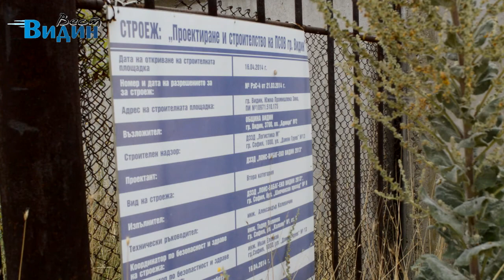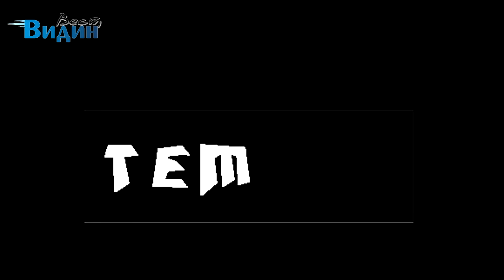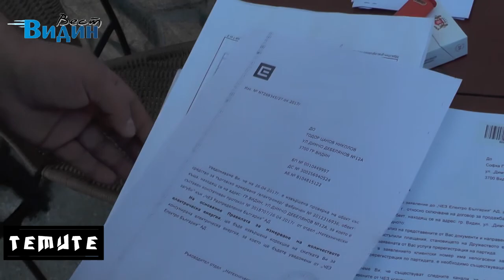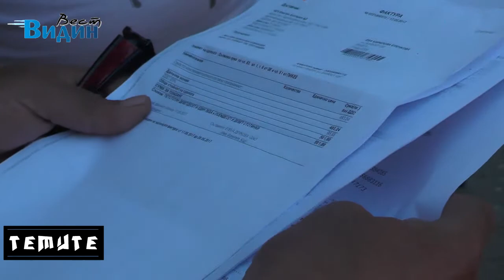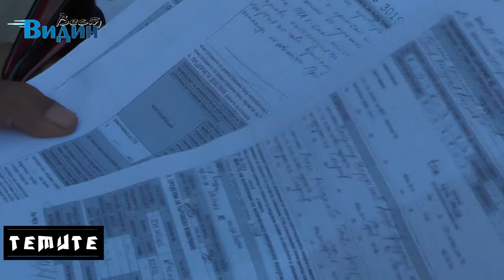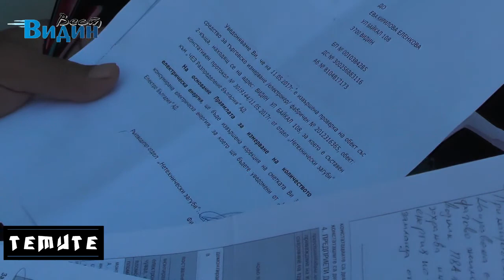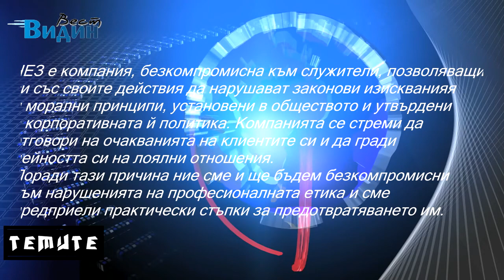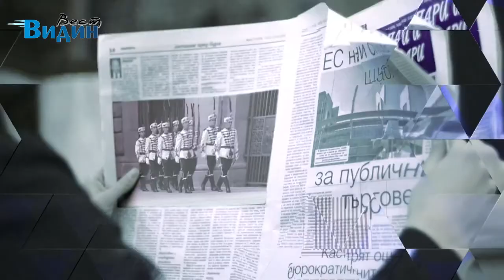TEMИТЕ финал на сезон 2( част 1)